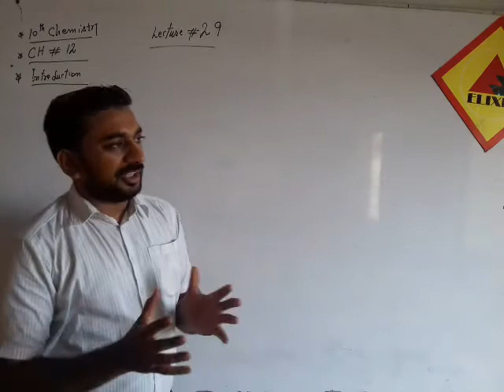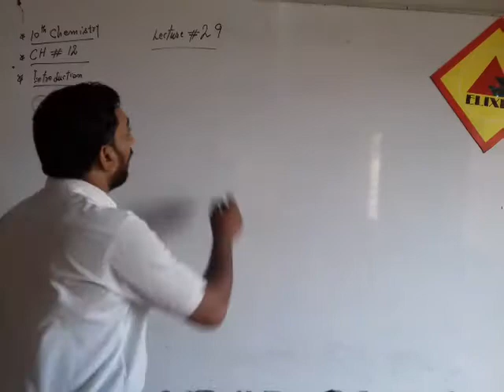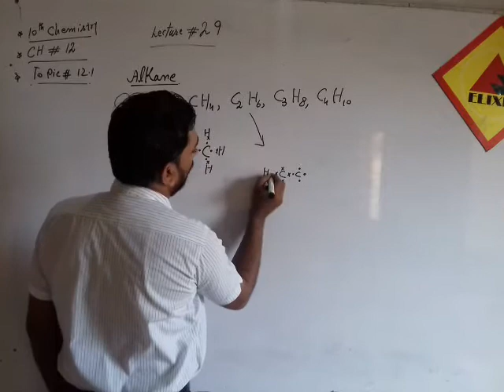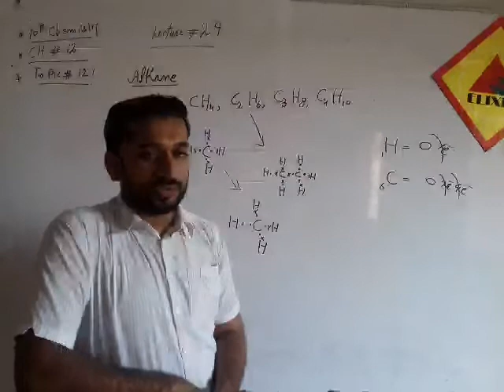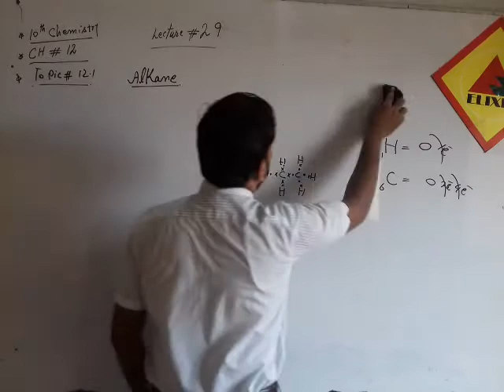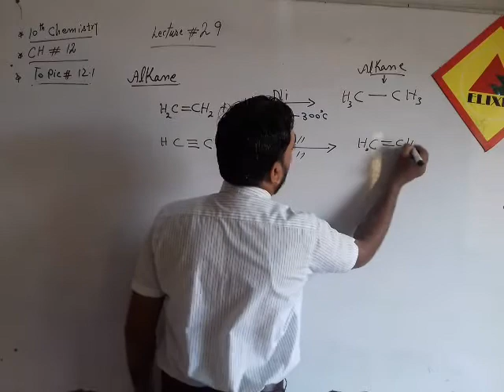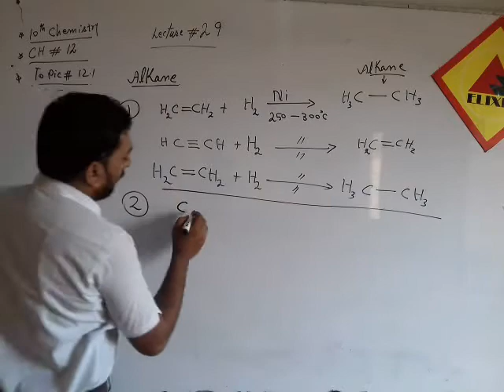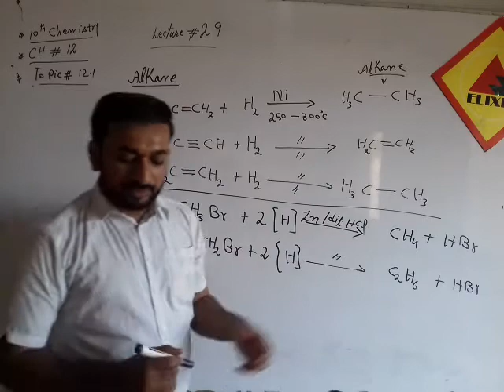Chemistry Lecture # 29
Day-1
10th Chemistry online lecture # 29
Sir Ghulam Mustafa